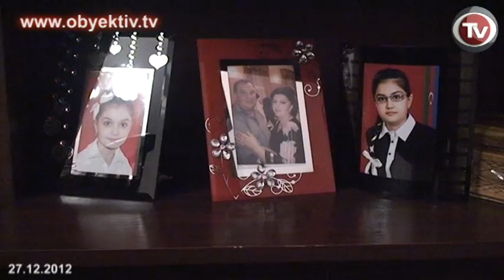VİDADİ İSGƏNDƏRLİ AZADLIQDA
Hüquq müdafiəçisi, seçki pozuntularına qarşı fəal mübariz Vidadi İsgəndərli prezidentin 26 dekabr tarixli sərəncamı ilə əfv edilib. Yerli və Beynəlxalq insan haqları qurumları onu vicdan məhbusu kimi tanımışdılar. Vidadi İsgəndərlinin adı AŞPA-nın Azərbaycanda siyasi məhbuslar üzrə məruzəçisi Kristofer Ştrasserin siyahısına daxil idi. Bu gün Qaradağdakı 14 saylı cəzaçəkmə müəssisədən azadlığa buraxılan Vidadi İsgəndərli artıq doğmalarının yanındadır.
Vidadi İsgəndərli CM-in 159.3 (vətəndaşı öz iradəsinə zidd səs verməyə məcbur etmə və ya onun səs verməsinə mane olma), 160.1 (seçki komissiyalarının işinə müdaxilə etmə və ya təsir göstərmə) və 132-ci (döymə) maddələrilə təqsirli bilinərək Göyçay rayon Məhkəməsinin  27 avqust 2011-ci il tarixli qərarı ilə 3 il müddətinə azadlıqdan məhrum edilmişdi. O, Azərbaycanda həbs olunan ilk hüquq müdafiəçisidir. Vidadi İsgəndərlinin həbsinin əsas səbəbi 2010-cu il parlament seçkiləri zamanı yol verilən saxtakarlıqlara qarşı çıxması ilə bağlıdır.